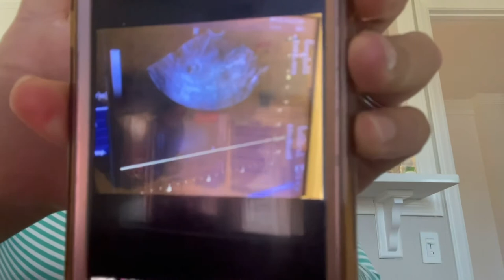Threatened Miscarriage: Week 7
Today marks exactly 8 days of continued bleeding.  On Wednesday 12/09 I went to my doctor for emergency due to spotting, the baby was fine with a heart beat.  On Sunday 12/14 I started with heaving cramping and with blood clots (quarter size clots).  My doctor asked me to come in the next day, we found the baby’s heart beat! Unfortunately, my doctor said I’m at stage of threatened miscarriage.  I was shattered.

Time is my best friend now, there is nothing to do except wait and see how my pregnancy progresses.  Today 12/16, I’m 8 week and one day.

Wish us best of luck